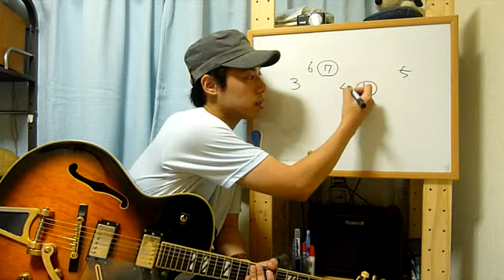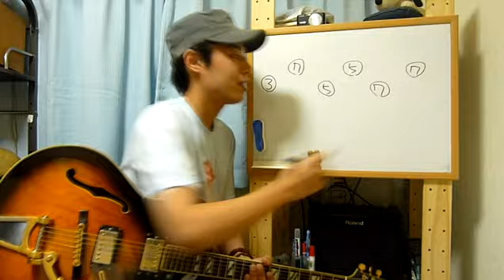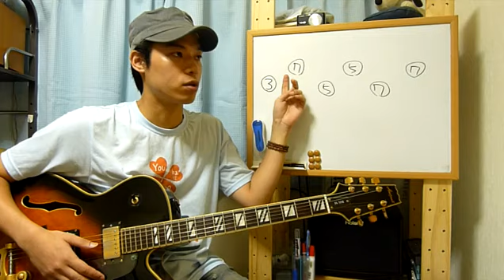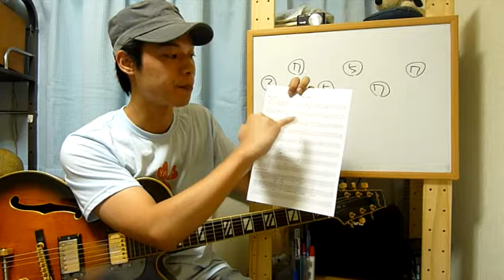ギターレッスン【Martin Taylor Style Jazz Guitar】1/5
僕がかなり影響を受けたMartin Taylorさんという
ジャズギタリストの方のギタースタイルを紹介します。

１本目の動画では前置きをいくつか。
１．Martin Taylorさんがインストラクトをした
「FingerStyle Jazz Guitar」という教則ビデオが元になっています。
２．「I've got rhythm」という曲をモチーフにするのですが、
ご存じ無い方は「Ella Fitzgerald」さんの演奏とか
聴いてみて下さい。
３．結構難しい言葉を連発するかも知れませんけれど、
気合いでなんとか乗り切ってください(笑)。

そして基本のウォーキングベースの作り方を練習します。
慣れないウチはめちゃくちゃ時間がかかると思うのですが、
頑張って練習をしてみてくださいね。
出来る様になるとめちゃくちゃ面白いですよ！！

TABはコチラからダウンロード！！